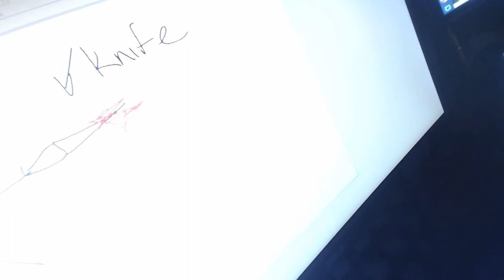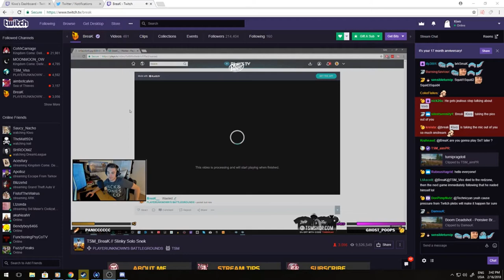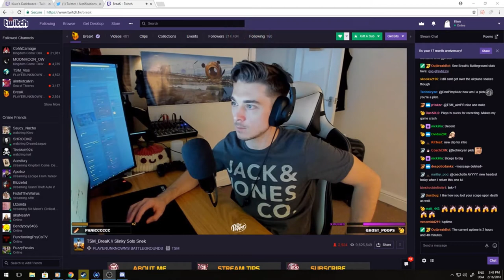THE BEST OF SEA OF THIEVES!!!